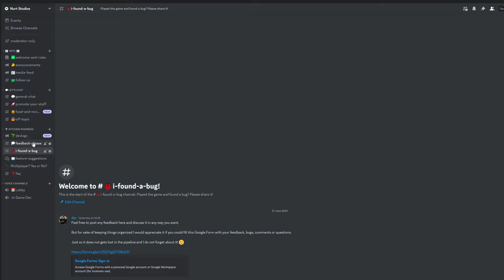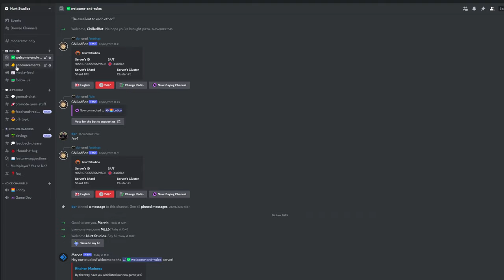Announcing my Steam game! Kitchen Madness (A deckbuilding kitchen simulation game)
💬 Solo, Deckbuilding, Kitchen Simulation, With endless replayability!

🌍 Follow this Channel and the Steam page for Devlogs!

💬 Here's something really special I've been working on, Kitchen Madness!
Kitchen Madness is a frantic deck-building kitchen management game for the strategic solo player. As the head chef, you must assemble recipes, juggle ingredients, and manage unexpected events to whip up delicious dishes before the ticking clock sends your customers away hungry.

Hello there, This is The Polyglot Programmer and here you will learn everything about Game Development with the Godot Engine.

I've been developing software for over two decades and games for several years and now I'm sharing my knowledge to help you on your own game development journey.